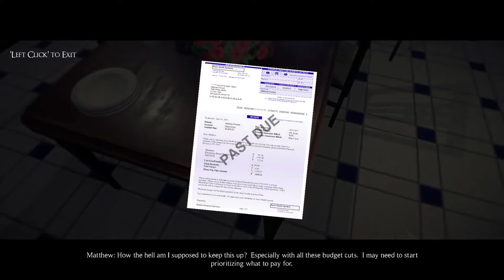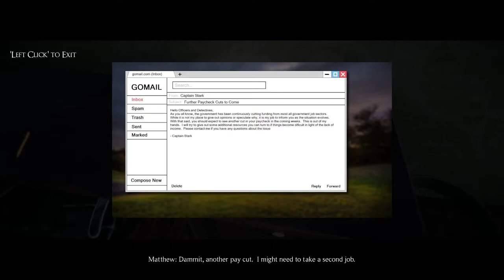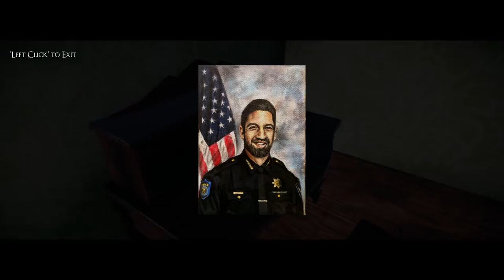Summerland Gameplay Walkthrough Part 1 - The First Trials (PC, No Commentary)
Summerland is a first-person narrative game about morality and the afterlife. You take control of Matthew, a detective reliving the events of his past, being questioned on his morals along the way. In every door lies another memory, and every memory unlocks another door.

From Steam:

There is a flash of white, and you suddenly find yourself in an unfamiliar place. A locked door keeps you enclosed in this small, empty room — well, empty all except for the table that sits in the dead center of the floor. Atop that table sits a rotary phone, completely unplugged. The walls and carpet are uncomfortably plain, the camera in the corner not helping with that discomfort. After a few moments, the unbearable silence is finally broken by the ringing of the rotary phone. There is nothing left for you to do but answer the call.

Summerland is a first-person narrative game developed by high school student Conner Rush. You take the role of an ill detective named Matthew as you relive the events of his recent past, all the while being questioned on your moral stances. With themes heavily revolving around ethical philosophy and the afterlife, Summerland is sure to be a unique gameplay experience.

Summerland includes:
- An engrossing and intriguing 1.5 - 2-hour single-player story written by Conner Rush (Welcome to the Dreamscape).
- Beautiful visuals and design.
- A stellar voice cast featuring Ryan Beard, Rhys David, and Natalie Van Sistine.
- A haunting soundtrack composed and performed by Auric Echoes.

Recommended PC Requirements for Summerland:

RECOMMENDED:
OS: Windows 10
Processor: Intel Core i5-8400 | AMD Ryzen 5 2600X
Memory: 8 GB RAM
Graphics: Nvidia GeForce GTX 1060
DirectX: Version 12
Storage: 7 GB available space